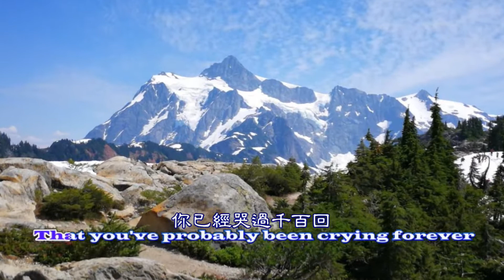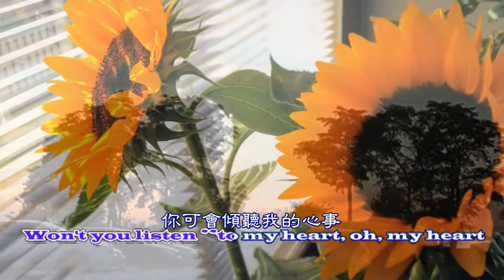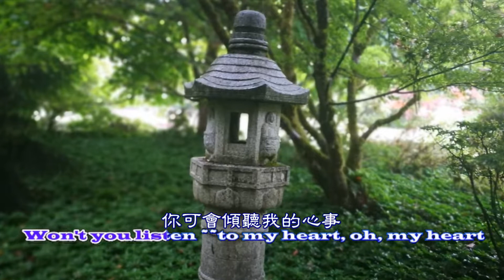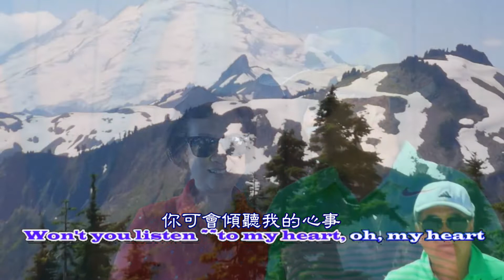I don't want to talk about it 我不想談這件事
作詞: Danny Whitten

作曲: Danny Whitten

原唱: Rod Steward

發行:1971

I can tell by your eyes
從你眼中，我看得出來
That you've probably been crying forever
你已經哭過千百回
And the stars in the sky don't mean nothing
天上的星星對你毫無意義
To you they're a mirror
對你而言，它們就像一面明鏡

我不想談這件事
How you broke my heart
關於你如何傷了我的心
If I stay here just a little bit longer
如果我留下來久一點
If I stay here
如果我真的留下來
Won't you listen to my heart, oh, my heart
你可會傾聽我的心事？

If I stand all alone
如果我孤伶伶的站著
Will the shadows hide the color of my heart?
影子可會掩蓋我內心的顏色？
Blue for the tears, black for the night's fears
藍色是淚水，黑色是夜晚的恐懼
The stars in the sky don't mean nothing

that you've probaly been crying forever
你已經哭過千百回了
對你而言，它們就像鏡子

我不想談這件事
關於你是如何傷了我的心